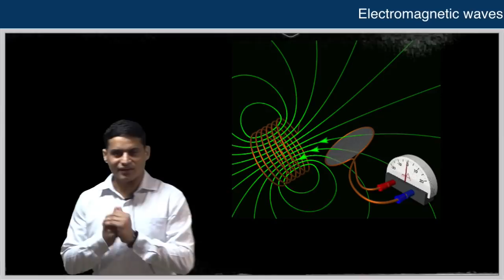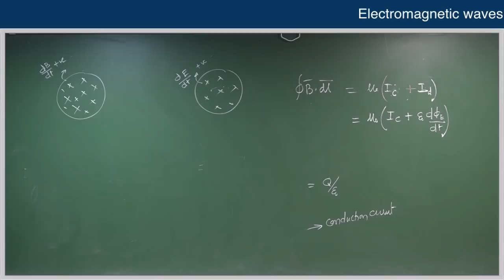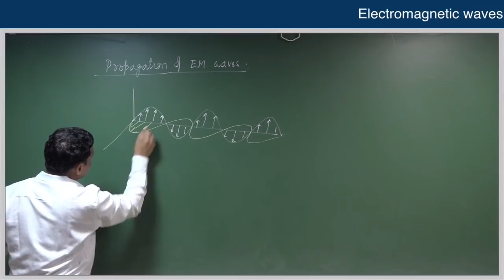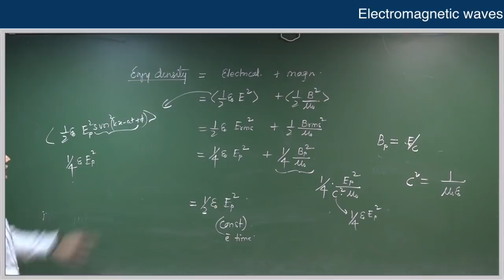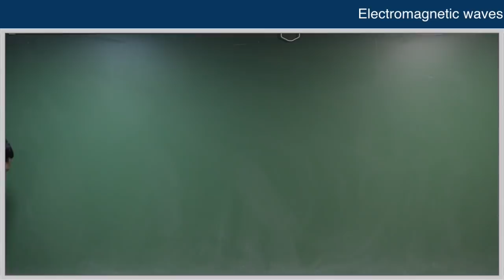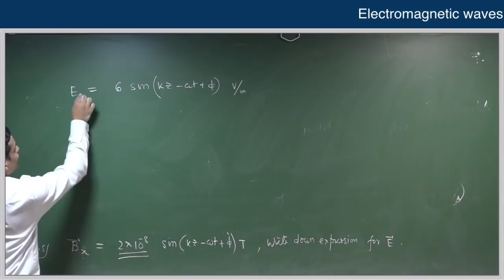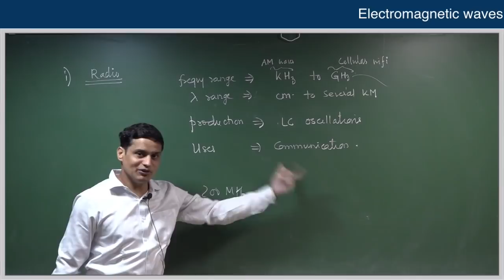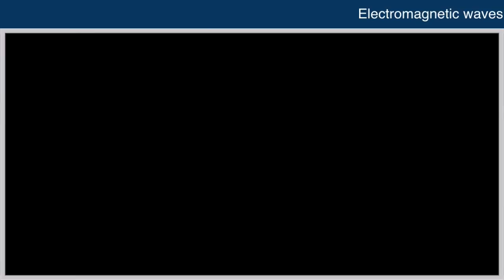EM Waves|JEE Main|NCERT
If you want to read the proof for relation between E and B for EM wave you should refere HCV Volume 2.